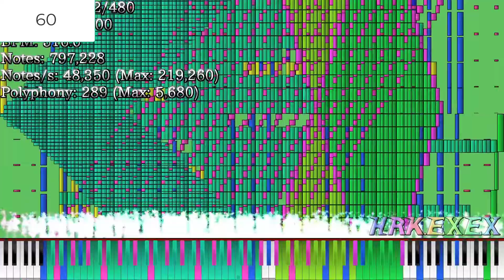hrk's lag tester 4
not a real run